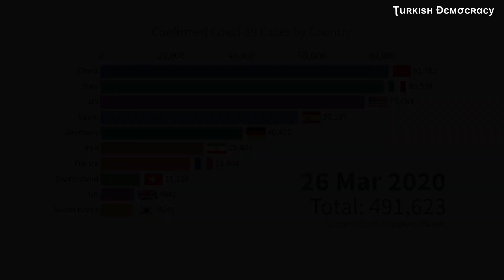How the Wuhan virus infects human | Corona-Monster at Space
by Ʈuʀĸιsн Đємσcʀαcy
Aaron Yücel ///